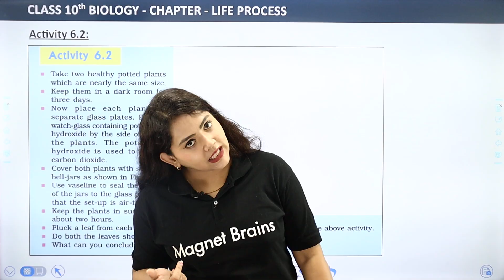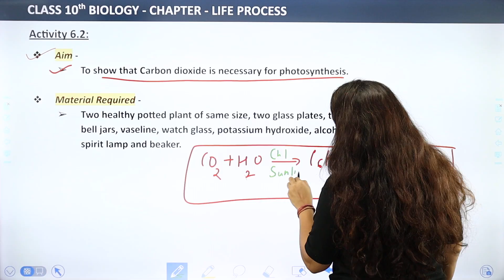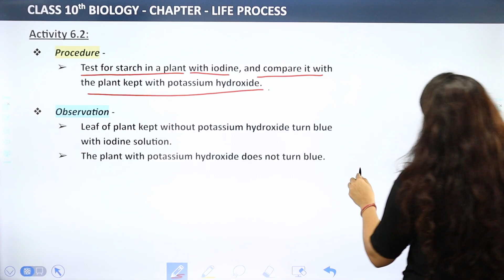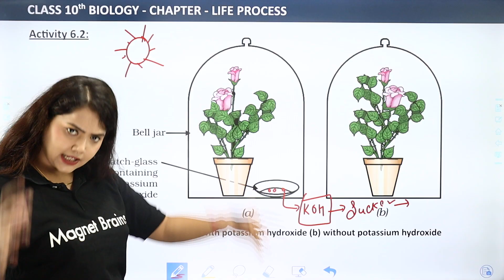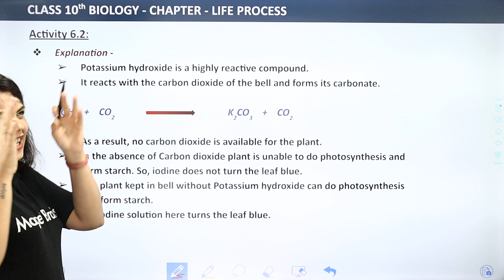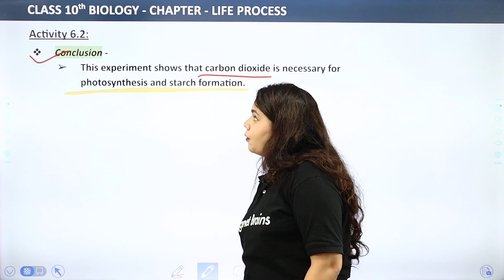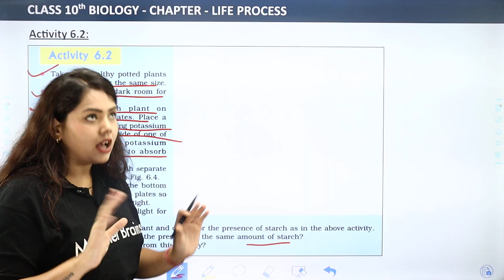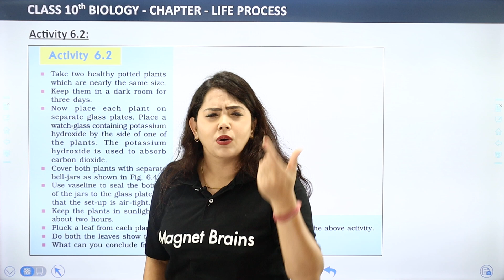Life Processes - Activity 6.2 | Class 10 Biology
✔️ Class: 10
✔️ Subject: Biology
✔️ Chapter: Life Process (Chapter 6)
✔️ Topic Name: Activity 6.2  - Life Process | Class 10 Science (Biology) Chapter 6
✔️ Topics Covered In This Video (by Shipra Mam): This YouTube video provides a detailed explanation of Activity 6.2  - Life Process From Class 10 Science (Biology) Chapter 6 by Shipra Mam. This video is perfect for high school students and college students who need a Activity 6.2  - Life Process.
00:00 Introduction:  Life Processes
00:07 Activity 6.2
15:19 Website Overview

activity 6.2 class 10 science answers
activity 6.2 class 10 science observation
activity 6.2 class 10 science questions
activity 6.3 class 10 science
life processes class 10 activities solutions